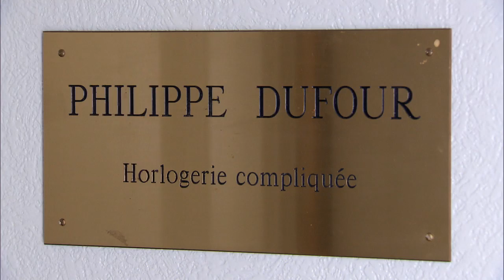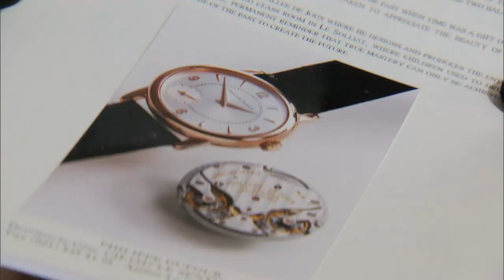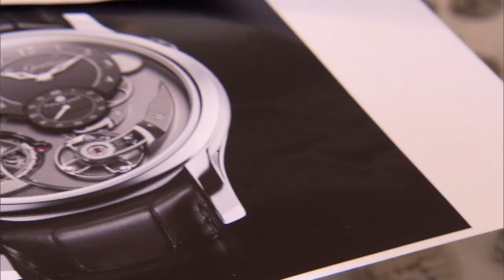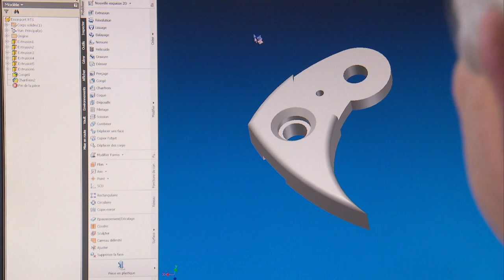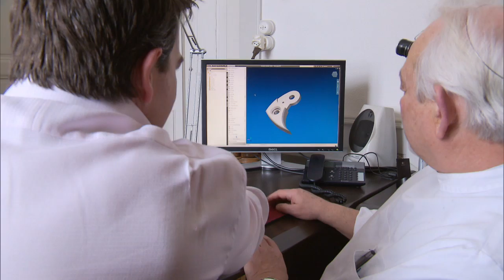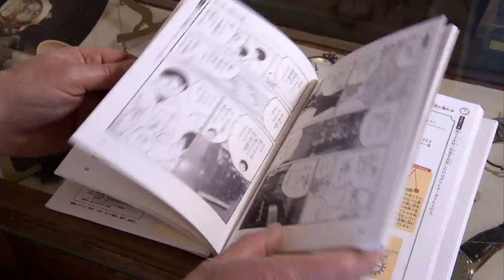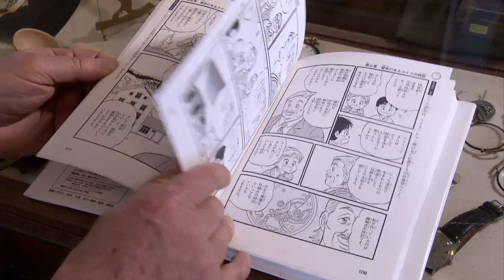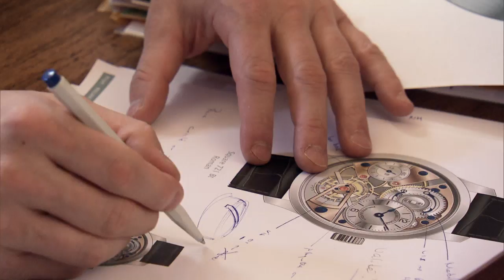Philippe DUFOUR - Complications sans compromis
Great report on the master watchmaker Philippe DUFOUR.